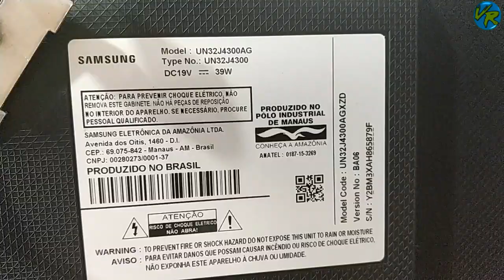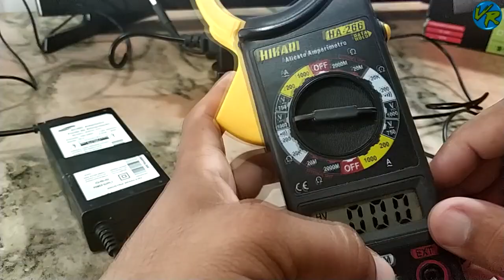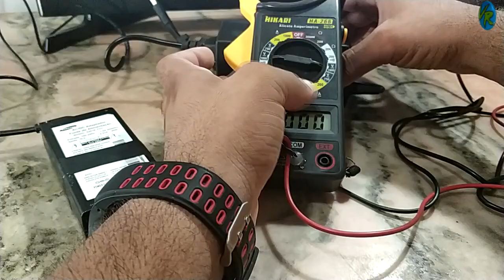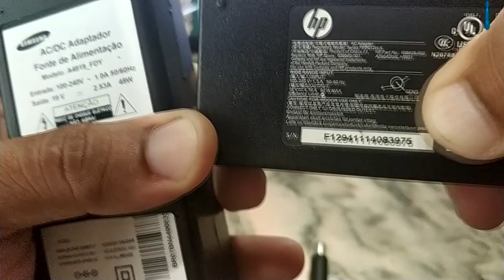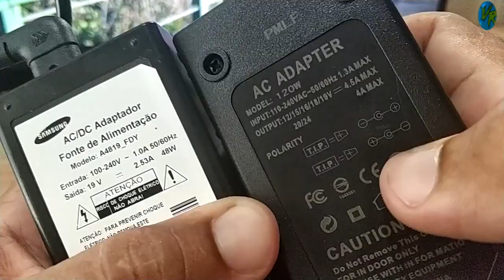Fonte Externa 19v compatível Smart tv Samsung 32J4300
💳 MINHA INDICAÇÃO É NOS SEGUINTES SITES

🚩 Multímetro polaridade automática
📟👌 Aneng st206
📟 Aneng st208
📟 Zoyi ZT QB9
📟 Mustool mt111

📺 Utilizei o fire Tv stick Para executa automações via comando de voz sem usar Alexa Echo Dot Amazon

📺 Smart TV 55 4K Neo QLED Samsung QN55QN90BA VA 120Hz Wi-Fi Bluetooth HDR Alexa 4 HDMI 2 USB

📺 Smart TV 50 LG 4K UHD 50UQ8050 Wi Fi Bluetooth HDR Nvidia Geforce Now ThinQ AI Smart Magic Google Al

📺 Fonte ATx Thermaltake TR2 600W queimou o fusível ao ligar Na tensão errada 220v Transistor D209L

📺 Adaptei uma barra de LED L1 no lugar da R2 com um simples corte na trila e 2x jumper de fio

📺 Smart TV LED 49 LG 49UK6310 4k HDR bluetooth Wi-Fi Webos 4.0 Dts Virtual X reconhecimento de voz

📺 Smart TV FULL 43 LG HDR bluetooth Wi-Fi Webos 4.0 Dts Virtual X reconhecimento de voz

📺 Caixa de som lenoxx ca 340 não liga o defeito é a fonte ou conector interno ?